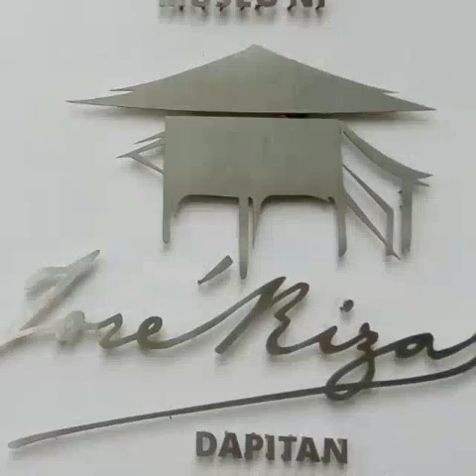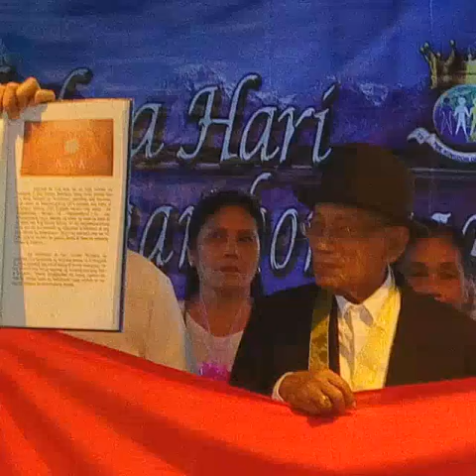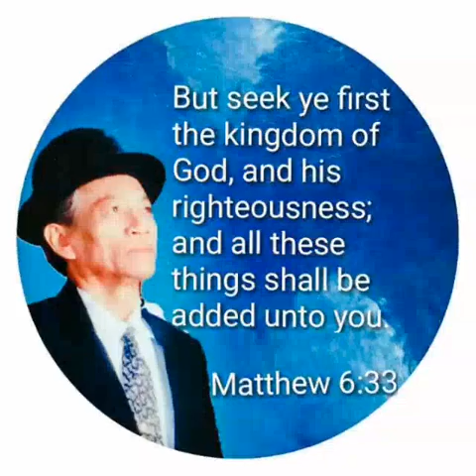Mabuhay Kingdom of God!